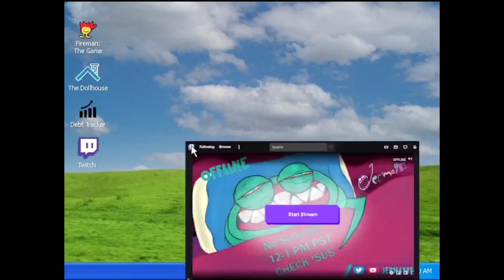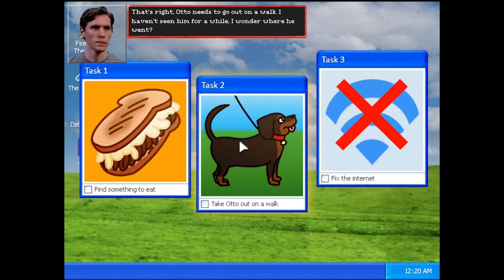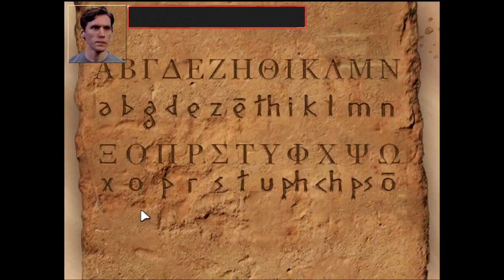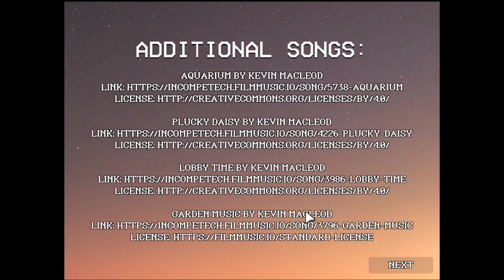Jermaverse Ventures - Jerma Fan-Made Games Stream Recap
cbt streamer

00:00 - Intro/Talking
02:56 - Jerma's Big Adventure
23:59 - Jerma & Otto: The Curse of The Late Streamer